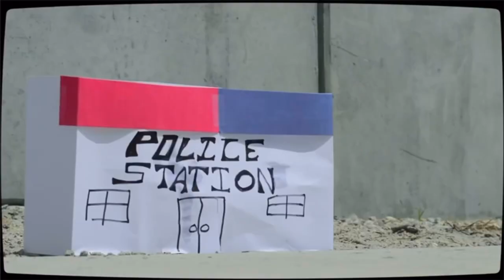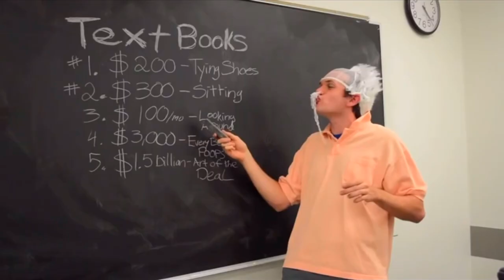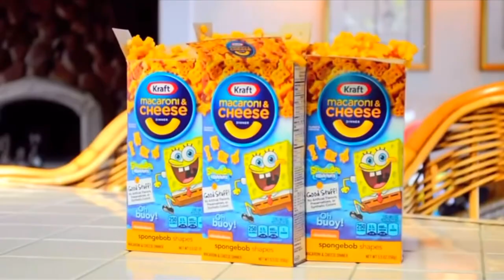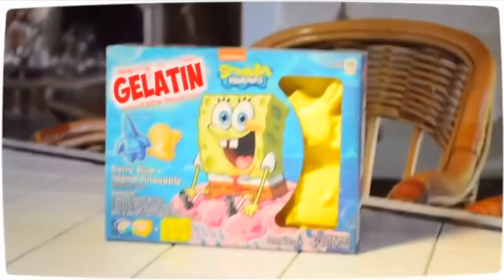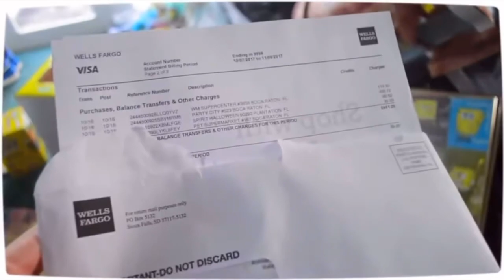Fried Chili Cheese Dogs without context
*THIS VIDEO HAS BEEN RATED ￼15. IT IS SUITABLE ONLY FOR PERSONS OF 15 YEARS AND OVER. CONTAINS DANGEROUS BEHAVIOUR, DRUG USE, INFREQUENT STRONG LANGUAGE AND MODERATE SEX REFERENCES.*

I forgot The Beef Jerky but this video is long enough.

Anyway, enjoy 11 minutes of out of context FCCD!

I made this video to remind people that Mr. Crawford made more videos than just the SpongeBob ones.